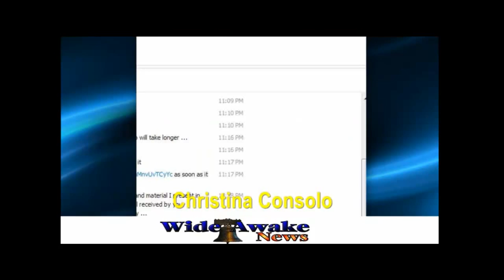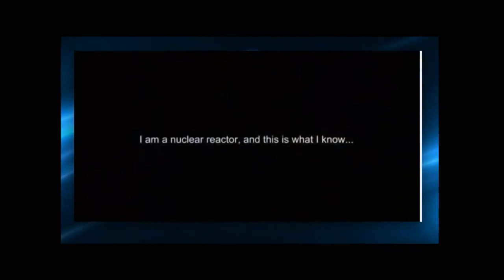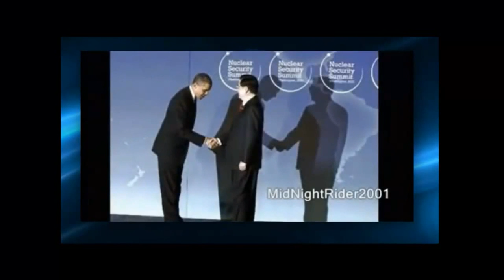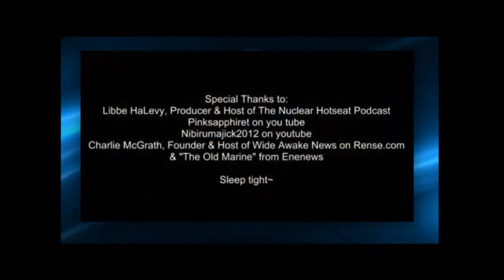Wide Awake & Nuke plants: Space Suits Ray Guns & Helping each other! (ichicax4)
Published on Nov 8, 2012 by ichicax4

Charlie McGrath talks with RadChick about the aftermath of Sandy, the fairy tale of voting, and helping each other get the word out about issues affecting the health and welfare of our fellow humans. And I left in a little off-air commentary because he always teases me about my avatar.

After all, we are all in this together! "A nuclear bedtime story", which Charlie contributed to, played at the end with video.